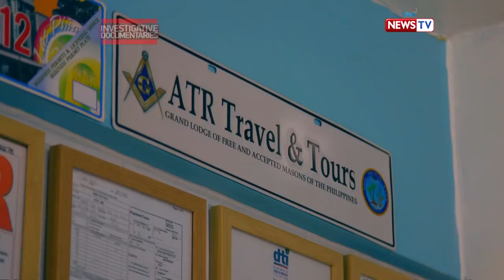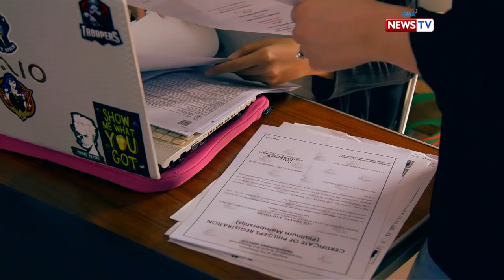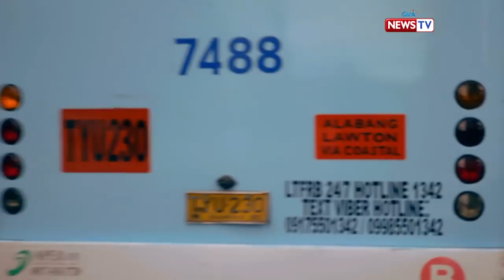Investigative Documentaries: Business tax, bakit nagtaas?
Aired (January 24, 2019): Nagsisimula pa lang sa negosyong travel agency si Anne, pero hirap siyang palaguin ito dahil sa taas ng mga bayarin niya buwan-buwan sa munisipyo. Ang kanyang kuwento, panoorin sa video na ito.

Anne was looking into developing her travel agency business but the high business tax proved to be a hindrance to her plans. Know the full story in this video.

Watch 'Investigative Documentaries', Thursday nights at 8 PM on GMA News TV, hosted and presented by Malou Mangahas.